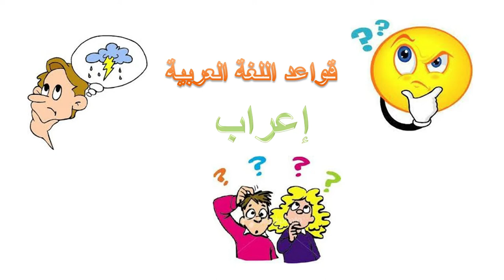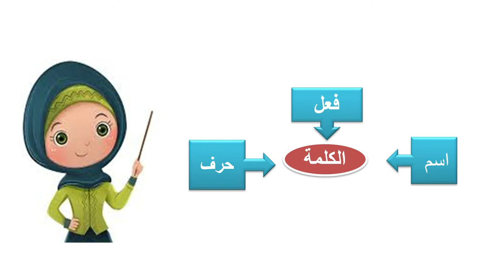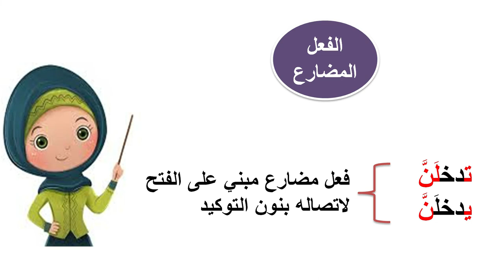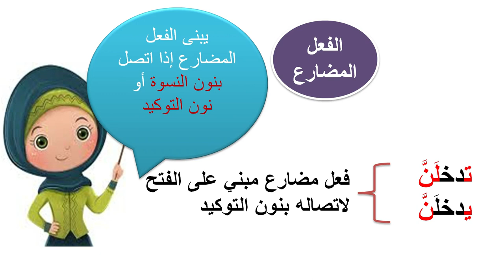تعلم قواعد اللغة العربية من الصفر- إعراب الفعل المضارع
إعراب الفعل المضارع في سلسلة من قواعد اللغة العربية الميسرة مع الإعراب
تعلم الإعراب بسهولة
إعراب الفعل المضارع
إعراب الأفعال الخمسة
الفعل المضارع المبني
تعلم الإعراب بسهولة
دروس اللغة العربية للابتدائي